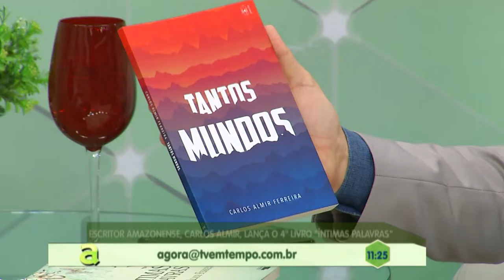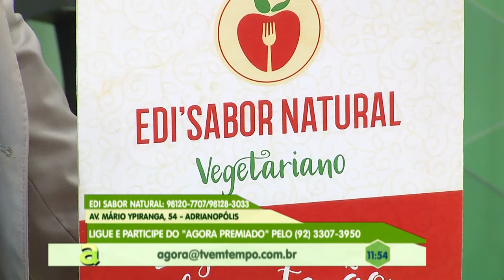Programa Agora (18.09.2019) 01º Bloco